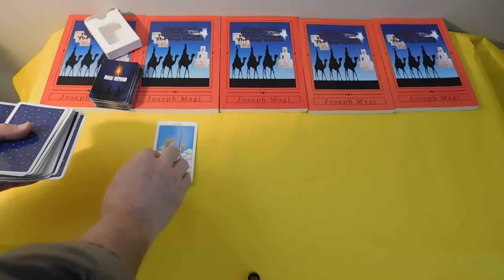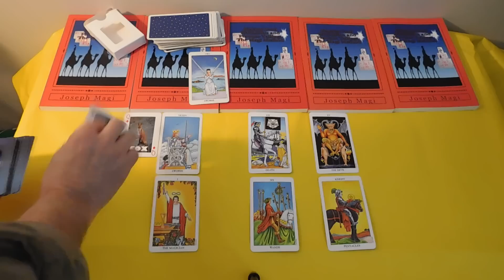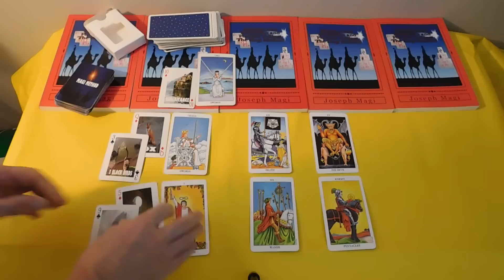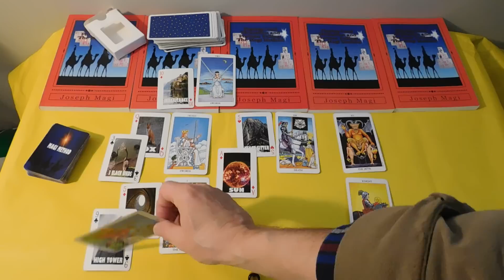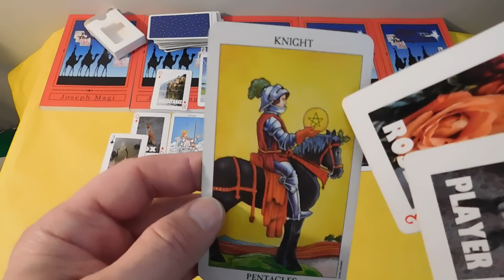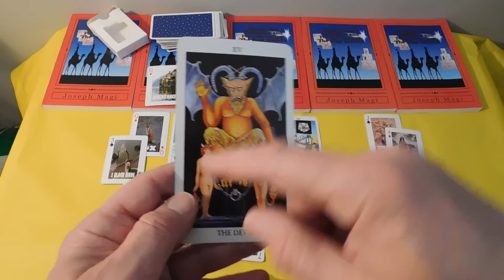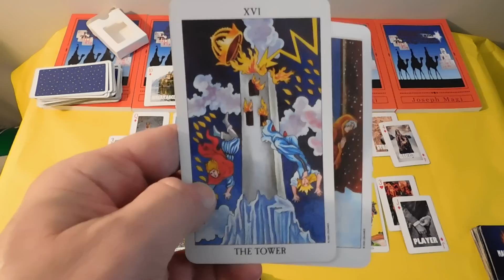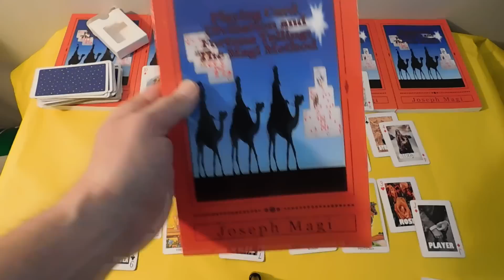Leo May 2019 - Major Reset - Playing Card Divination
CARDS & CHARMS